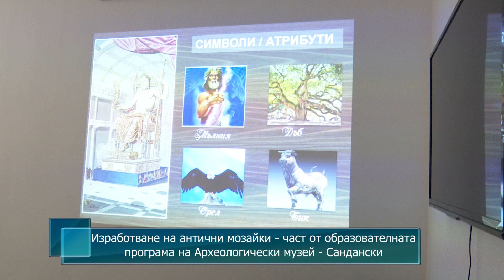Изработване на антични мозайки - част от образователната програма на Археологически музей Сандански